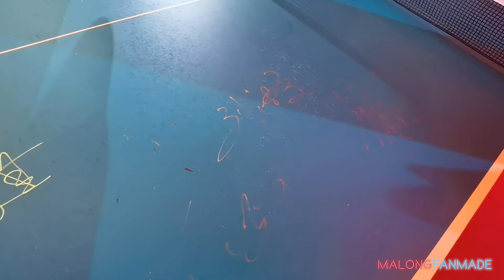Awards Ceremony 2021 Chinese Trials WTTC and Olympics Simulation 2nd